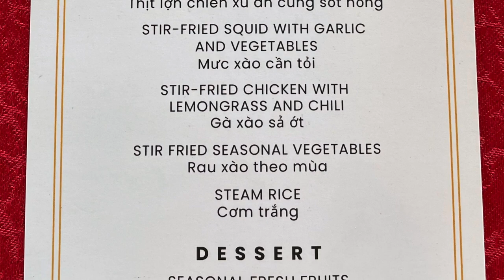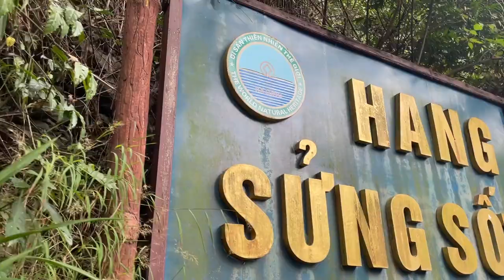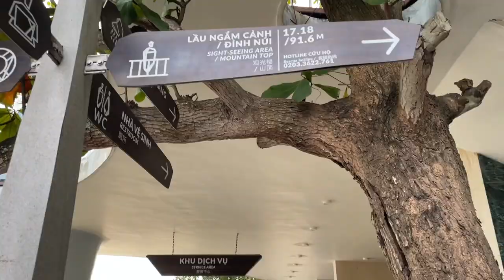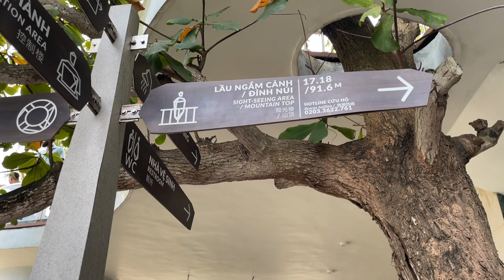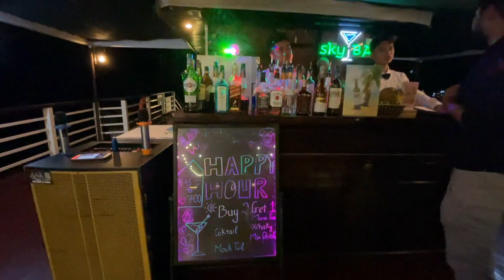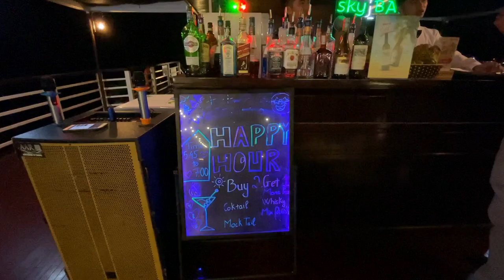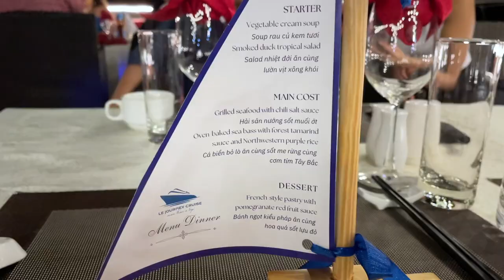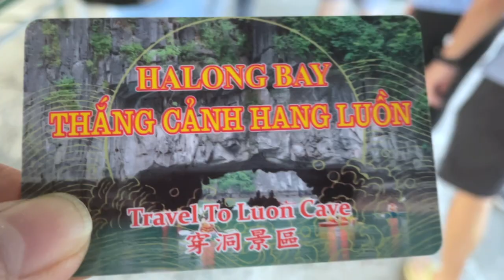🛳️ Le Journey Cruise 4* Vịnh Hạ Long